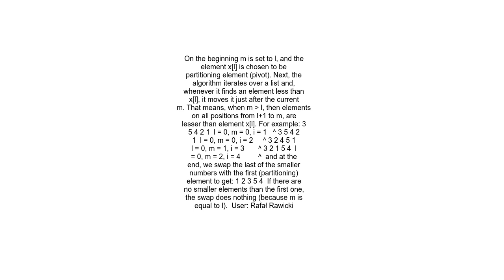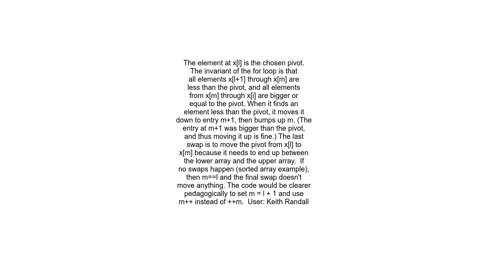Jon Bentleys beautiful quicksort how does it even work